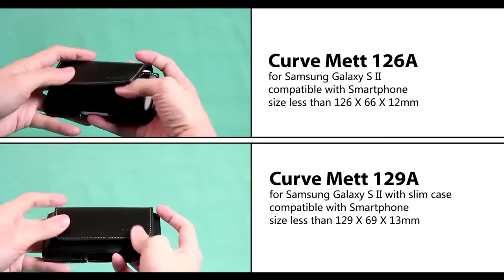Capdase Klip Holster - Curve Mett & Doubo series for Smartphone devices Introduction Video